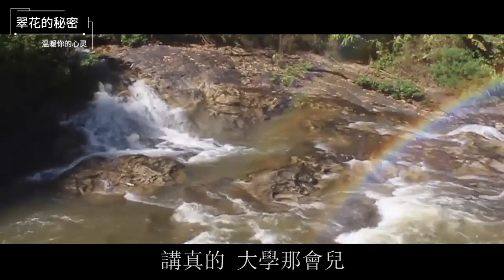“女人不能上桌吃飯，這是我家的規矩！”兒媳：滾出去，這是我家！| 翠花的秘密